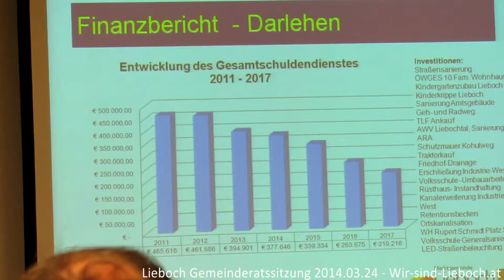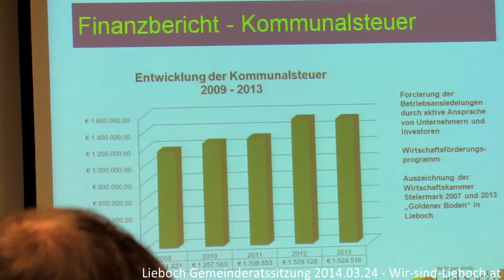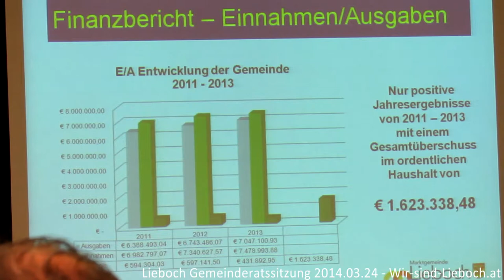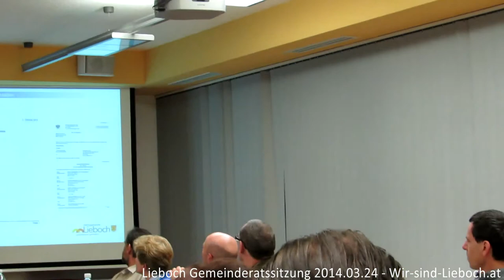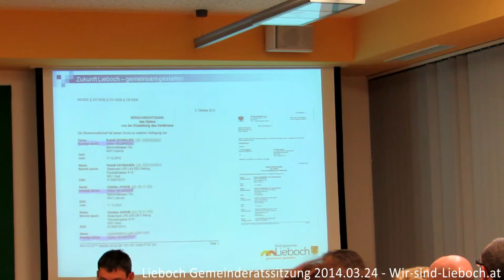Lieboch Gemeinderatssitzung 2014.03.24 (Teil 2 / 9)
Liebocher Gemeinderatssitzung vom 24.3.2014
Rechnungsbericht, Fragestunde